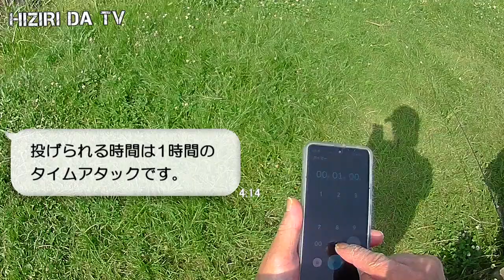【江津湖 バス釣り】熊本県（初フィールド）で１時間のタイムアタックしたら、シャッドテールで何か釣れた【ヒジリ釣行記 】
【江津湖 バス釣り】熊本遠征で初フィールドの初フィッシュなるか？
釣行詳細ブログ記事

【タックル】
SHIMANO ZODIAS 168L-BFS/2
Seaguar FLUORO MEISTER 8lb